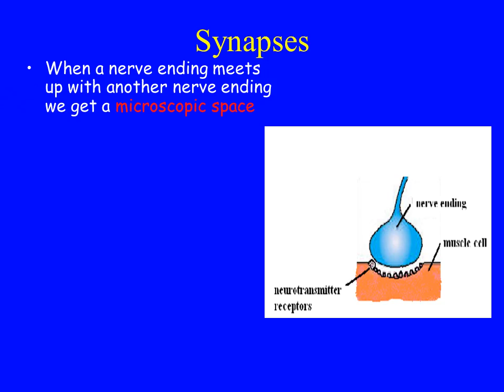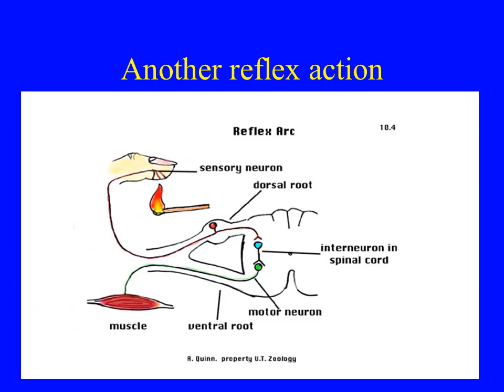The nervous system & sensitivity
What is the nervous system made up of?
The brain
The spinal cord
The nerves (neurones)

 The central nervous system  (or CNS for short) is made up of the brain and the spinal cord.
What is the job of the nervous system?
Our survival depends on us being sensitive to our surroundings. We need to be able to detect any changes and be able to respond to them.
What are our sense organs?
The sense organs are:

The eyes
The ears
The nose
Tongue
skin
These organs sense:

Light
Sound and balance
Smell
Taste
Pressure, pain, temperature
How does our nervous system work then?
Our sense organs contain special receptor cells which will detect a change in our surroundings (a stimulus)
The receptor cells will change the stimulus into an electrical impulse which is passed along nerve cells
The message will usually go to the brain which will then process it
The brain then sends a message along nerves to an effector organ (usually a muscle or a gland)
The effector organ will then give a response (e.g. a muscle will move, or a gland will produce a hormone)
A reflex arcThe nerve pathway taken in a reflex action is called a reflex arc. The nervous message goes to the spinal cord, then a message passes from the spinal cord directly to an effector to give an immediate response.
The knee jerk reflex action
Sometimes
called a
relay or
Connector
neurone
Examples of responses
Voluntary actions

Eating a cake
Riding a bicycle
Walking
Playing the piano
Coming to school

Involuntary actions

Your heart beat
Breathing
Blinking
Removing hand from hot object
Choking
Salivating